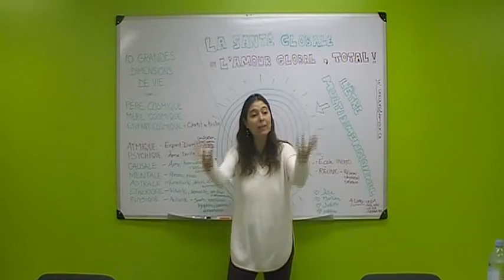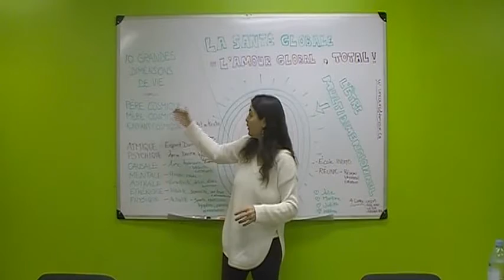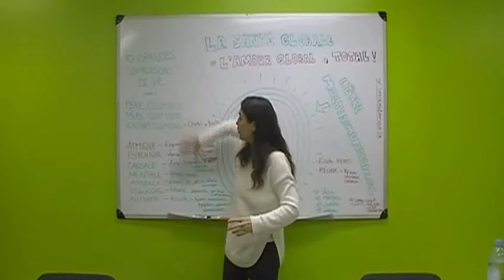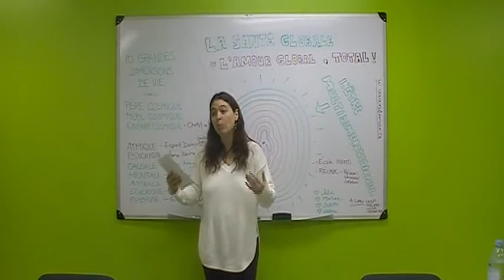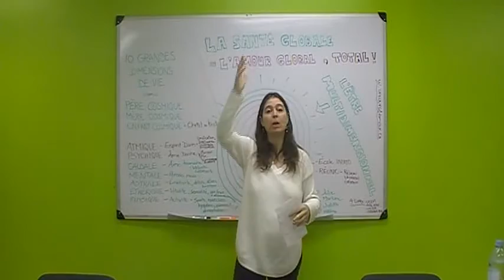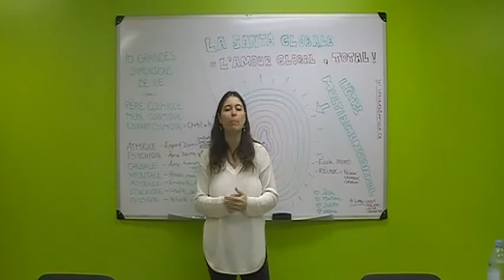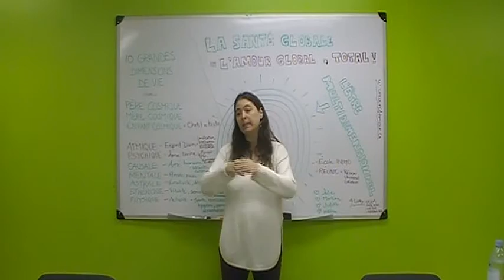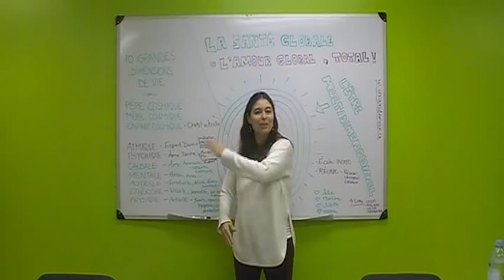La Santé Globale = L'Amour Global ! (Partie 2/3) - Julie Morin (Solari Harmonia)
Mon site web de Ressources variées:
LE PARADIS SUR TERRE, OUI !

Cette vidéo a été enregistrée le 6 février 2017,
en après-midi, au Centre Sainte-Catherine d’Alexandrie
à Montréal, au Québec.

Cette vidéo de ma Conférence a une durée de 2:17 heures,
elle est en 3 parties (1h + 1h + 17 minutes).

Dans cette Conférence, j’ai parlé de mon Atelier Gratuit
le JOUR DE LA SAINT-VALENTIN :

VOICI DES INFORMATIONS SUPPLÉMENTAIRES:

Le site web du livre que j’ai mentionné au tout début :
UN COURS D’AMOUR :

J’ai donné des précisions sur mes Consultations en privé

Relié à la Dimension Éthérique de notre Être,
j’ai parlé de la Sexualité tantrique blanche (à 35 minutes)
et de toutes les Ressources gratuites que j’offre ici sur cela :

J’ai aussi parlé des 3 Clefs ou les 3 Piliers de l’Éveil

J’ai parlé du Pranisme (vers la 40ème minute),
= l’Alimention par le Prana (sans aliments denses) :

J’ai parlé rapidement d’une approche de Massage avec accessoires
qui évite les Transferts énergétiques négatifs en massage:

*** 2ème PARTIE DE LA CONFÉRENCE (2ème vidéo) :

J’ai parlé dans les 8 premières minutes, de l’incarnation
en nous du Masculin Sacré et du Féminin Sacré
et des Rendez-vous Cosmiques entre les êtres.

Ensuite, j’ai expliqué ce qui conduit aux abus ou aux carences
et aux déséquilibres, dépendances ou drogues (de 8 à 13 min.).

L’Athéisme (se sentir athée) ou non, à 13:25 minutes.

La Méditation et les inspirations… à 18 minutes.

Quelques étirements ou dégourdissements à 19:45 minutes.

Le volet Massage avec accessoires en Atelier à 34:50 minutes.

(Les Salles d’Activité du Centre multidimensionnel à venir…
sont décrites à 46:40 minutes.)

Les 4 Super livres à 55:30 minutes.

- Le 1er livre : UCEM = « UN COURS EN MIRACLES »
dont je parle ici dans un Livret qui comprend plusieurs de mes vidéos :

- Le 2ème livre « THE WAY OF MASTERY », ma série
de vidéos des 35 Chapitres du livres avec des commentaires :

Les 13 Méthodes de Guérison du 3ème Millénaire (à 2:55 minutes)

3 Super produits :

1) Le Minéral Miracle (de Jim Humble)

6 MÉTHODES DE GUÉRISON QUANTIQUE (à 10 :10 min.)

- La Méthode des 2 Points (de Frauke Kaluzinski et Jean-Marc Triplet)
(Un groupe d’étudiants du Québec offre des sessions gratuites.
Contactez-moi pour connaître ces praticien(ne)s)

- La Matrice énergétique, la Guérison Quantique
(de Richard Bartlet)

- Le Reconnexion (d’Éric Pearl)

Note sur le Volet Naturiste des activités (à 15 minutes).

Julie

P.S. A noter : je ne réponds pas aux questions
et aux commentaires des gens sur Youtube
et sur Facebook, il faut m’écrire par courriel ici
pour avoir une réponse de ma part :